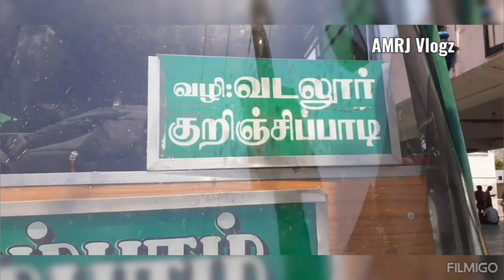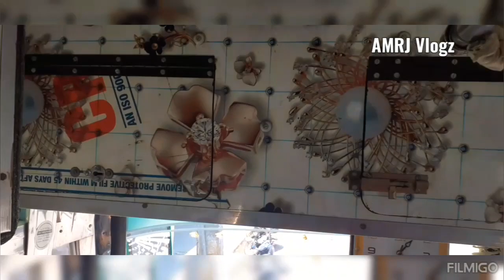❤🥰🥳SRI SUGAM BUS SERVICE VILLUPURAM-CHIDAMBRAM❤🥰🥳(🔥THILLAI EXPRESS🔥)tnpvtbus